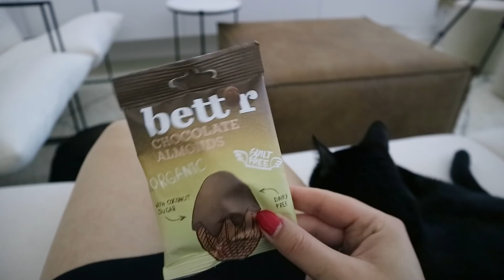Какво Взимам С Мен На Морето, Корейски Ресторант + Нов Любим Бронзант | Седмичен Влог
Здравейте и добре дошли в днешното видео, в което ще прекараме няколко дни заедно! Ще ви покажа какво мисля да взема с мен за почивката ни на море, ще отидем до любим корейски ресторант и ще ви покажа и няколко нови любими продукти! Надявам се видеото да ви хареса, ако е така ще се радвам да го харесате и да ми оставите мнението си като коментар!

Ако искате да вземете участие в играта, трябва само да се абонирате за този канал и да оставите коментар под видеото.Ще изтегля победителя в сряда на 14.07 и ще го обявя тук и в коментарите. Успех на всички!

*Използвайте код Toni25 за 25% отстъпка в сайта на Letique.

● С какво е снимам и редактирано това видео?